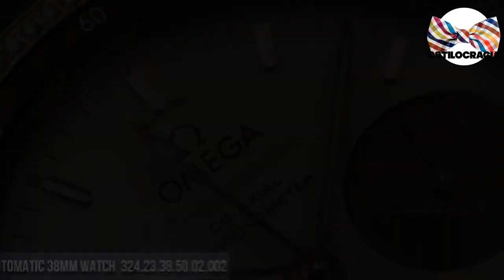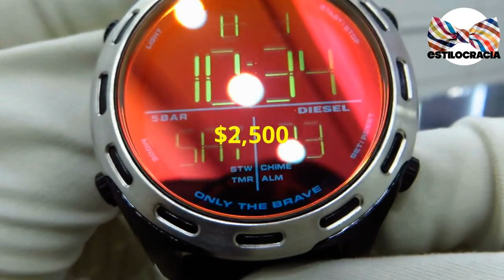MEJORES relojes DE calidad DEL mercado #2024 🔥⌚️!!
¿ERES amante DE los RELOJES? ¡ENTONCES este VIDEO es PARA ti 🔥⌚️!!

00:00 Inicio
01:30 Lacoste Boston
02:25 Diesel Crusher
03:23 Tissot Visodate
04:14 Citizen Promaster Marine
05:06 Casio A168WG-9
05:52 Bulova Surveyor
06:35 Victorinox 241688.1

Visita nuestro sitio asociado de Amazon para productos de tu interés: